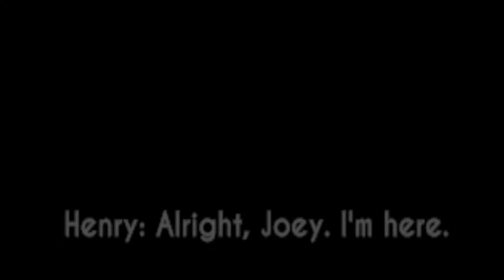Revisiting Old Memories | Bendy and the Dark Revival (Part 4)